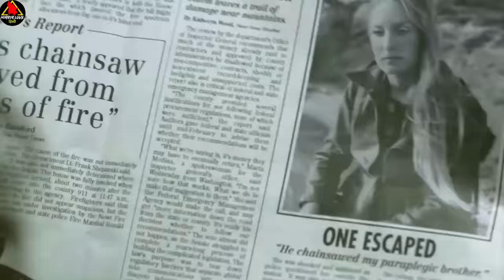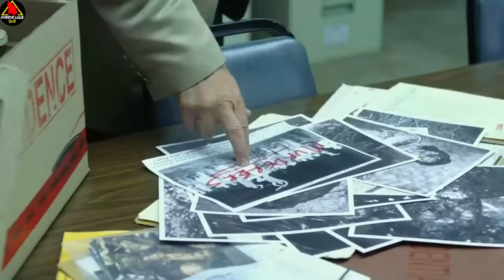सीने पर बने निशान से बच गयी जान, नहीं तो | TEXAS CHAINSAW 3D